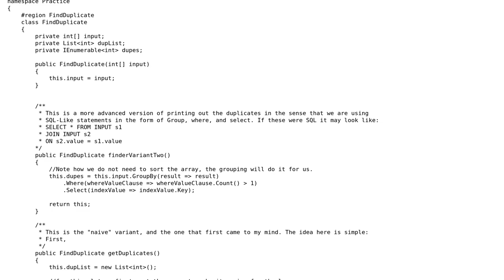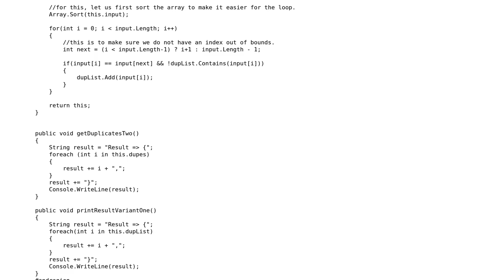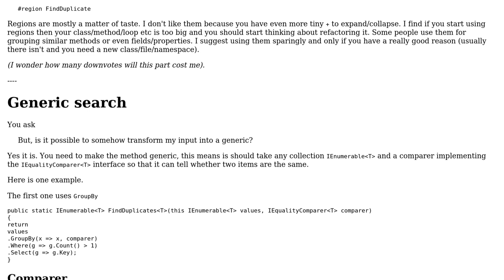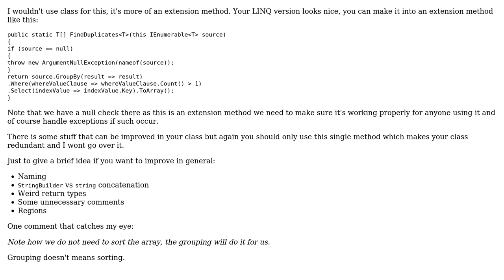Code Review: Finding Duplicates (2 Solutions!!)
Code Review: Finding Duplicates

With thanks & praise to God, and with thanks to the many people who have made this project possible! | Content (except music & images) licensed under CC BY-SA | Music | Images & others | With thanks to user t3chb0t user SomeStudent user Denis and the Stack Exchange Network Trademarks are property of their respective owners. You are responsible for your own actions.